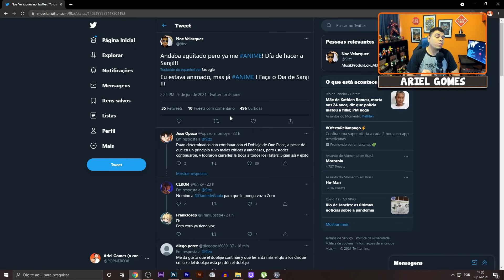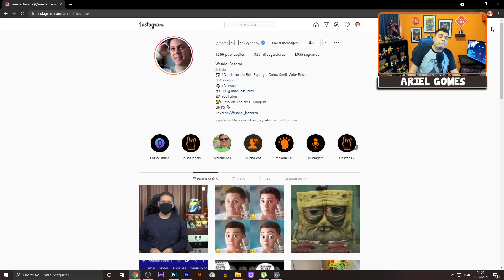ONE PIECE DUBLADO - SKYPEA VAI ACONTECER MESMO!!!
Dublador mexicano do Sanji falou demais no twitter e deu informações sobre a continuação da dublagem de One Piece...enquanto aqui no Brasil, o dublador também do Sanji deu pequenas pistas...será que vai acontecer?